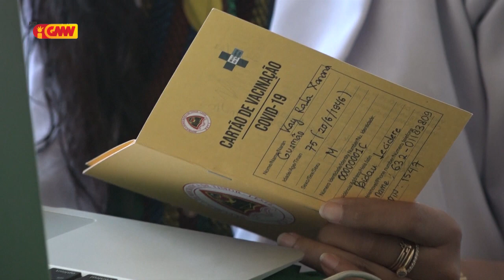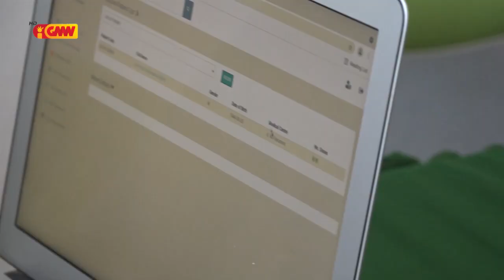Líder Karismátiku Kay Rala Xanana Gusmão simu vasina etapa daruak